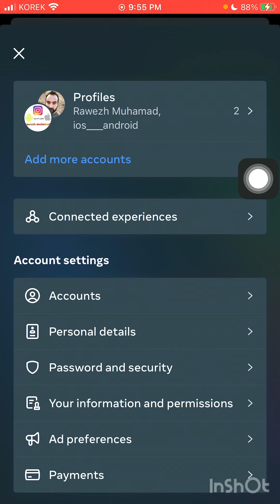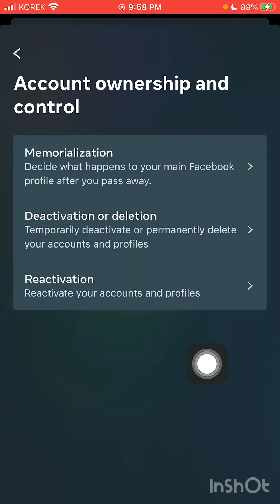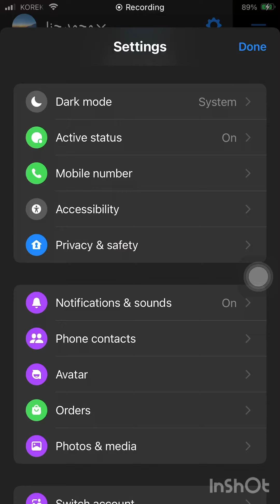داخستنی کاتی فەیسبوک ئینستا میسەنجەر